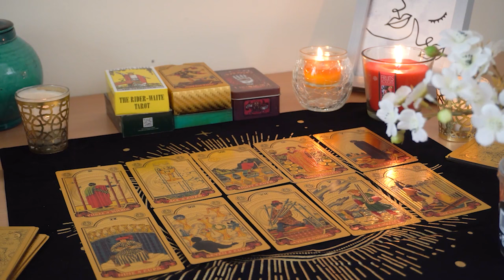ARIES💘 Surprise! If You Only Knew Who's Coming Towards You. Aries Tarot Love Reading